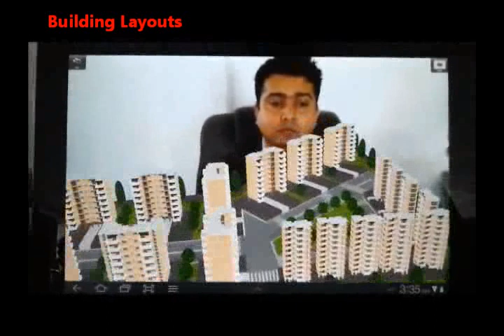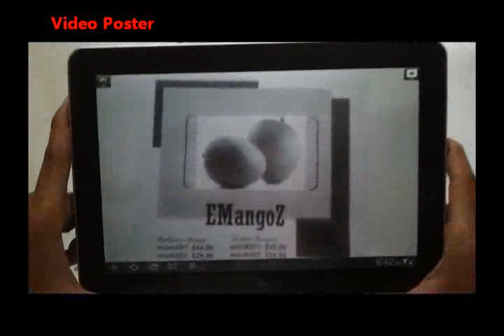Miracle Infotainment - Work Portfolio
This Video Shows Work Portfolio of Miracle Infotainment
In this video we have shown samples of application in different areas.